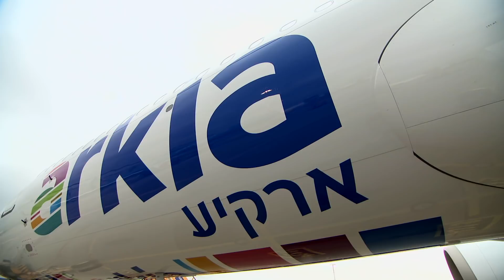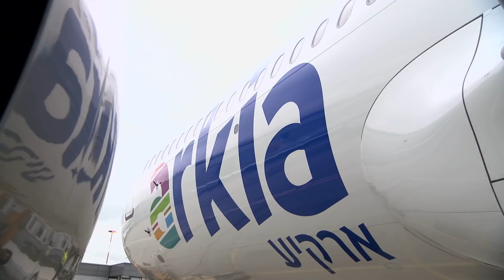In the making: Arkia’s A321LR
Tel Aviv based ARKIA Israeli Airlines which is majority owned by Jordache Enterprises, has taken delivery of its first A321LR becoming the launch operator of the world’s most flexible and capable large single aisle aircraft ever. Read the press release